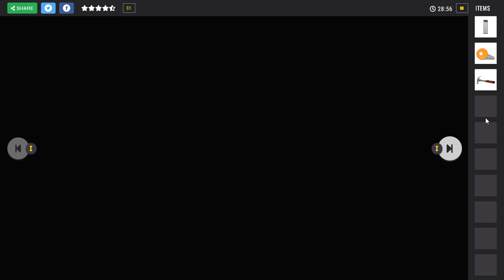[RoomEscapeMaker] Christmas Escape Walkthrough